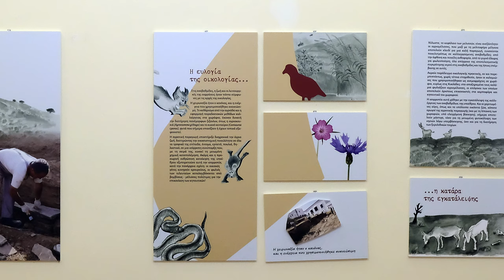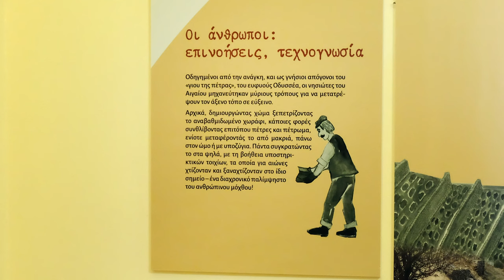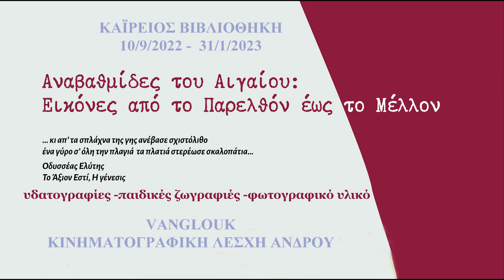Η Έκθεση στην Καΐρειο Βιβλιοθήκη για τις αναβαθμίδες